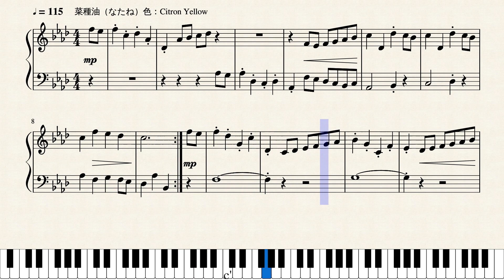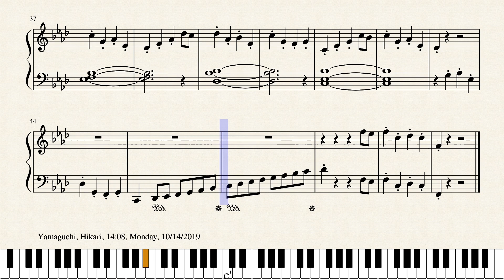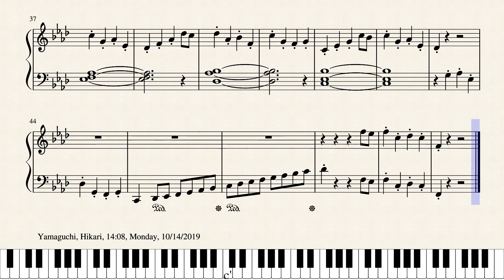Op.1907 運命の渦潮_An Eddying Current of Destiny by Yohei Kato * 加藤 洋平